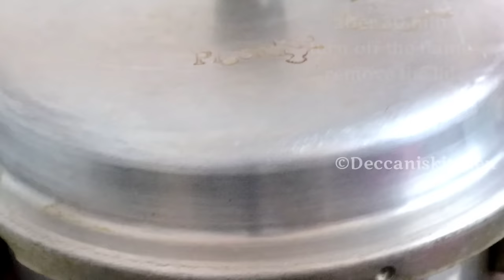Reshedar Chicken Harees for 25 people/ Hyderabadi Shadiyon Wali Chicken Harees